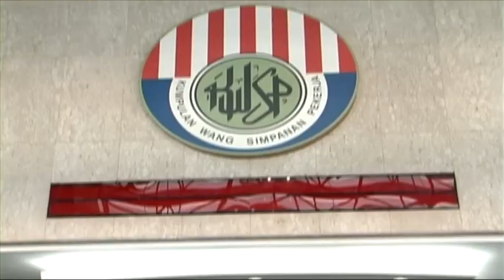54岁仅储蓄5万 64%会员退休后钱不够用 [20170407]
究竟需要多少钱才足够应付退休生活呢？根据雇员公积金局最新的调查显示，竟然有高达69%的民众表示不清楚。该局也指出，截至去年12月31号为止，在年龄54岁的会员当中，有64%的公积金储蓄总额，只有5万令吉或更少。这笔钱，最多只能应付4年的生活。该局首席执行员拿督沙里尔说，我国人民目前的平均寿命是75岁，因此他担心，会员在退休4年后，将面对财务困境，为此，当局将进一步推广退休咨询服务，希望借此提高国人的理财意识，趁早规划好退休后的生活。

雇员公积金局首席执行员 拿督沙里尔：“我们的重点是真正落实退休咨询服务到所有分行，让我们的会员获得免费的财务管理及退休计划服务咨询。”

截至今年2月，公积金局自2014年起推介的“退休谘询服务活动”，一共获得2万7552名会员参与。这项服务已经扩大到另外10家分行。到了2021年，全马将会有半数分行参与并提供这项免费咨询服务。此外，国行也通过公积金局、信贷谘询及债务管理机构以及财政部，联手将“基本理财教育元素”推介到学校的课程纲要上。预计到了2021年，将可全面推展到全国中小学。